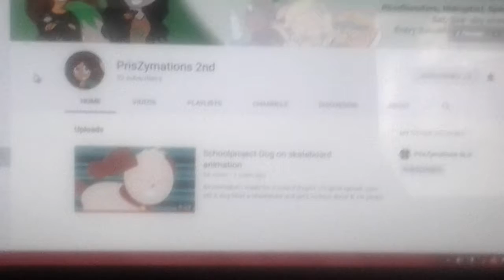That dog in PrisZy's "2ndSchoolproject Dog on skateboard animation" looks like mine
We have two dogs. One of them is Avy (female), my dog's fur is color brown and white, she also have a red collar